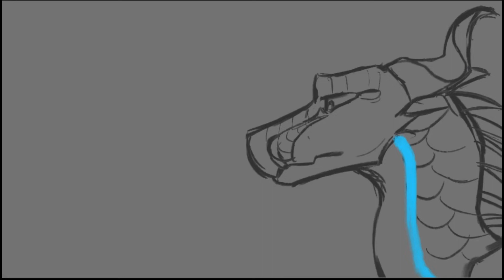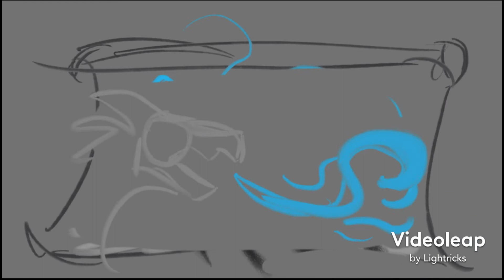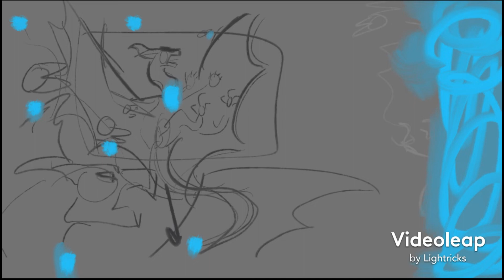Darkstalker— Bird Song Animatic— (THANKS FOR 370+ SUBSSS!!!)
CW: FIGHTING, IMPLIED DEATH, (disturbing lyrics…?) + Spoilers for Wings of Fire arc 2 & Darkstalker Legends

Yah thanks so much you guys for 370+ subscribers!! Love you all

My editing program had a new update and doesn’t like videos over a minute thirty so there’s a watermark. Will have to pay for the premium sometime but not looking forward to it….

Summary: so in this design of Darkstalker, he has the white icewing scales running along his neck too and whenever he uses animus magic, they light up blue like the magic itself. When reminded of his father (Arctic’s) rebukes, he rebels against them, therefore using animus magic more and more. He eventually gets turned into Peacemaker and the line of white scales vanishes.

Art: By moi (Nova09)
Programs: Procreate & Videoleap & iMovie
Characters (belong to Wings of Fire) in order of appearance:
Darkstalker
Arctic
Whiteout
Clearsight, Fathom, Indigo
Moon, Qibli, Winter, Kinkajou, Turtle, Peril
Peacemaker